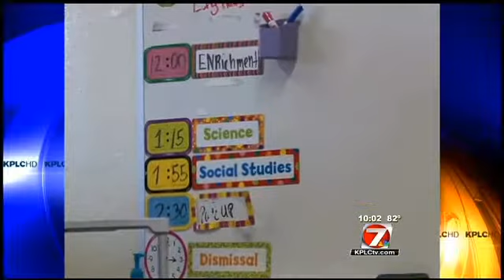CPSB rejects tax increase for teacher pay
A proposed tax increase was discussed and rejected at Tuesday evening's Calcasieu Parish School Board meeting.